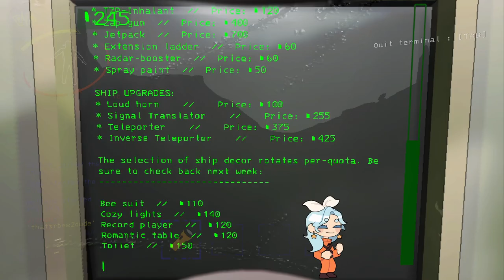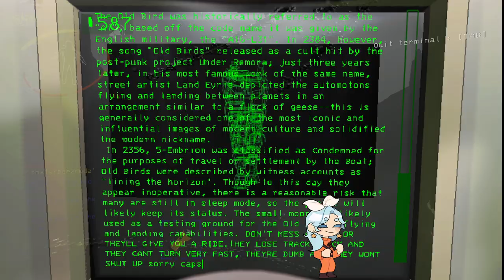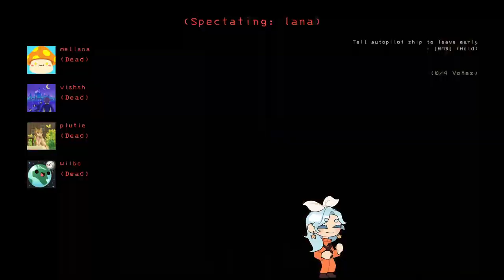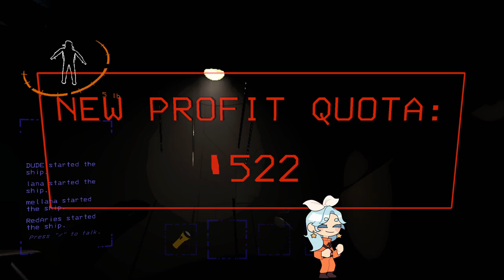Mellana Offline - Lethal v50 Beta with @ThatSrb2DUDE @plutootie @WilbosWorld Lana, Aries, & Vish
🚨🚨NOT FAMILY FRIENDLY!!🚨🚨

HAPPY BIRTHDAY ARIES!! :D

Mellana's perspective of Lethal Company

Played on April 1, 2024